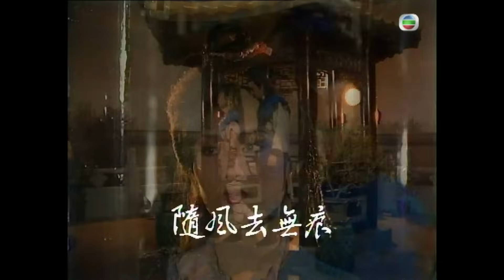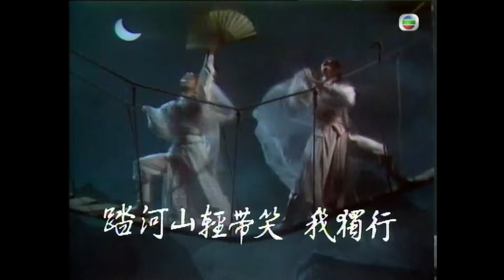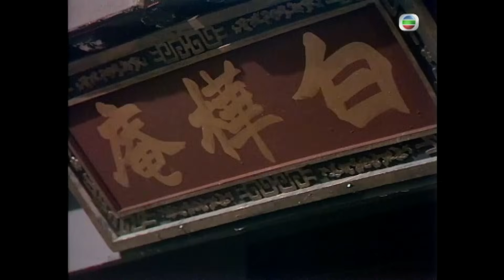任達華主演 | TVB古裝功夫劇 | 楚留香之蝙蝠傳奇 14/40 | 玄空道長替薛笑人以內功迫毒 | 苗僑偉 | 翁美玲 | 龔慈恩 | 楊盼盼 | 粵語中字 | 1984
The New Adventure of Chor Lau Heung《楚留香之蝙蝠傳奇》 ( 苗僑偉、翁美玲、龔慈恩、楊盼盼、
陳榮峻、惠天賜、任達華、歐陽震華主演): 此劇雖名為「楚留香之蝙蝠傳奇」，其實由古龍兩本楚留香小說《借屍還魂》及《蝙蝠傳奇》，再加改編合成。修心養性的楚留香(苗僑偉)，與三位紅顏知己避居世外。但楚留香靜極思動，又適逢好友左輕侯生辰，遂藉此再度重出俗世，與三美到左家道賀。到左家後，發生怪事連篇，原來左家獨女戀上世仇薛家之子薛斌，兩人竟詐死以調解兩家宿怨。此事被楚留香查悉，為成其好事，就暗中給與他們幫助。可惜此事恰巧給桑小靜(翁美玲)知悉，並無意間洩露給左輕侯知道，惹得左輕侯錯手誤殺女兒，薛斌殉情自盡。而楚留香亦因插手此事，涉嫌盜取薛家寶劍，及被江湖中人誤會他殺死武林名人，幾遭殺身之禍。及後，楚留香再遇好友中原一點紅(惠天賜)，獲悉一點紅的妻子被一個以蝙蝠公子為首的神秘組織所殺，以期中原一點紅重出江湖為之效命。楚留香有見及此，為己為人，決定追查真相。其實蝙蝠公子乃原隨雲(任達華)的化身，他本身有一段耐人尋味的身世，他之所以組織蝙蝠宮，亦有原委。最後，當楚留香洞悉一切後，與原隨雲惟有作一場生死決鬥。